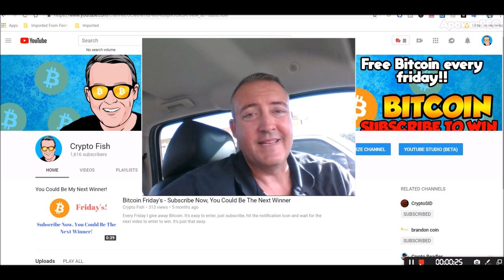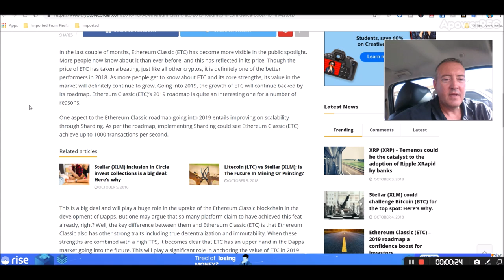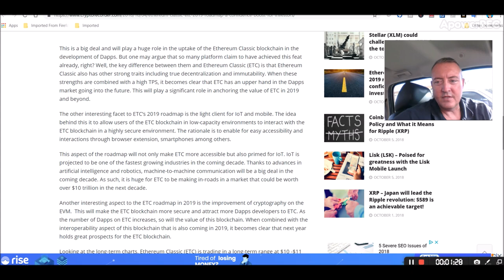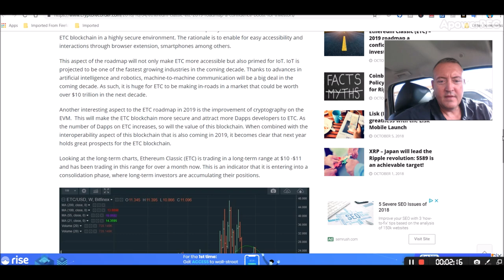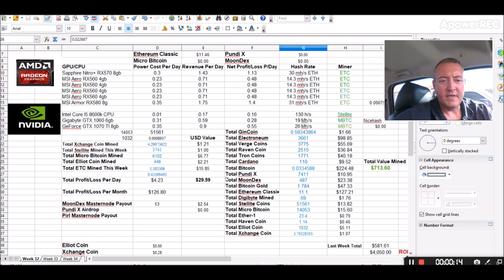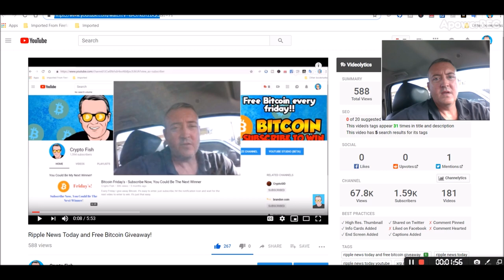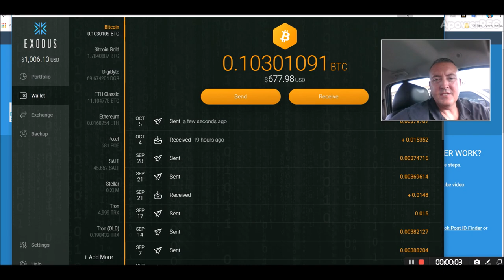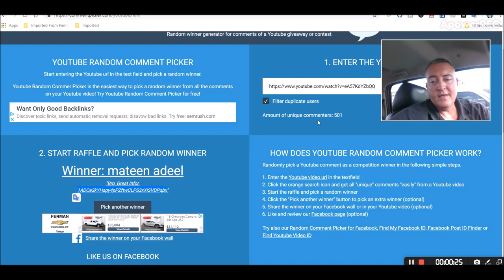Ethereum Classic News and Weekly Mining Rig Profitability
In today's video we look into a little Ethereum Classic News and it's potential going into 2019.  ETC's roadmap looks promising with respect to IoT, mobile, scalability and cryptography on the EVM.  Another promising aspect to the ETC project is the fact that it has held it's value better than most other projects in this bear market.   As far as my amd mining rig and my nvidia mining rig, I was down just a bit this week as opposed to the average weeks as of late.  This is due in part to my usual speculative mining adventures.  So, the weekly mining rig profitability suffered just a bit.